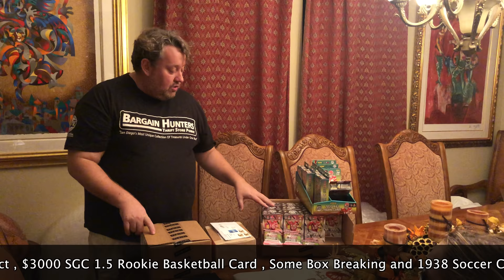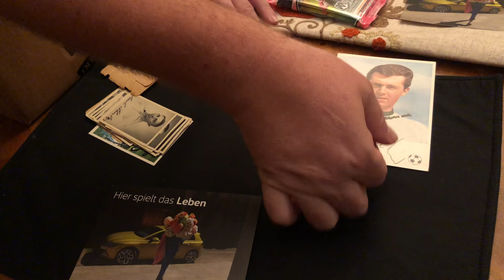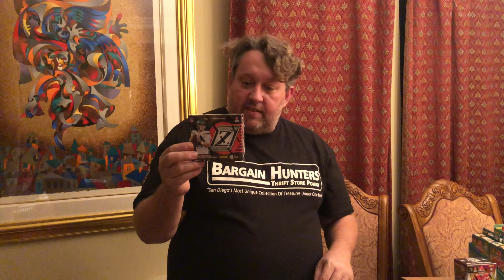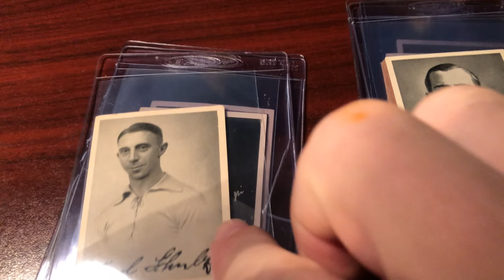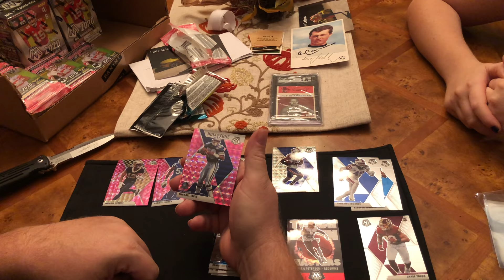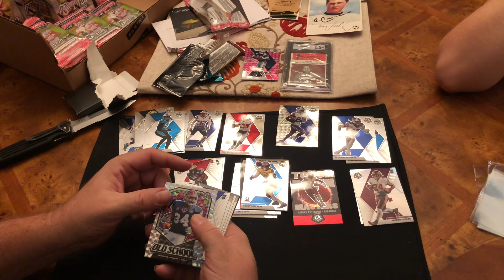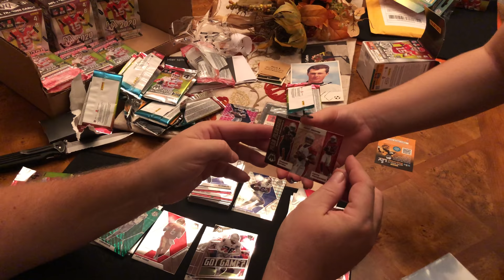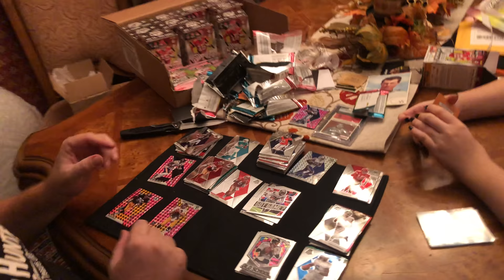$3,000 NBA SGC 1.5 ROOKIE CARD PANINI BOX BREAKING STORAGE WARS UNBOXING ABANDONED AUCTION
1938 Soccer Cards !
$3000 Rookie Card
Panini Football Boxes Breaking
And some new products.

In this Video you will see the following things